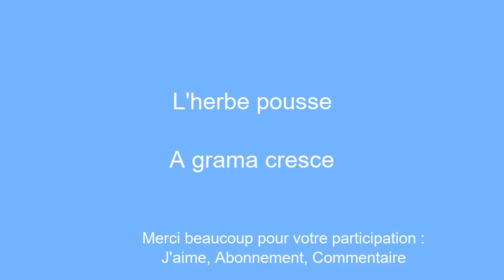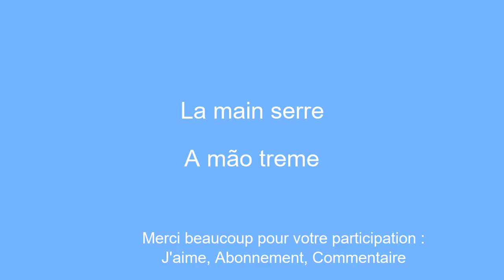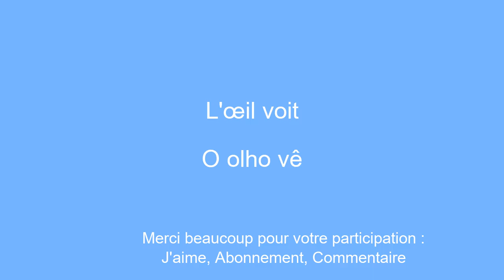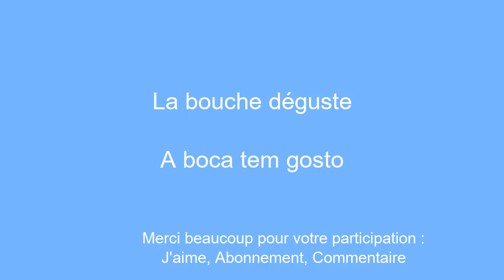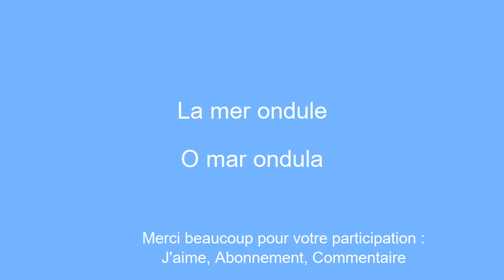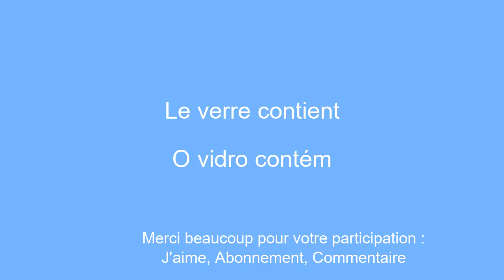Apprendre le portugais, Apprendre le vocabulaire sans effort